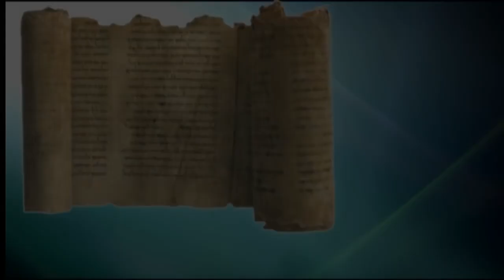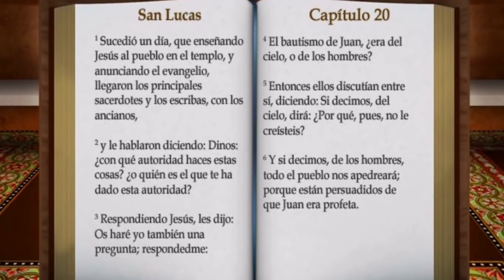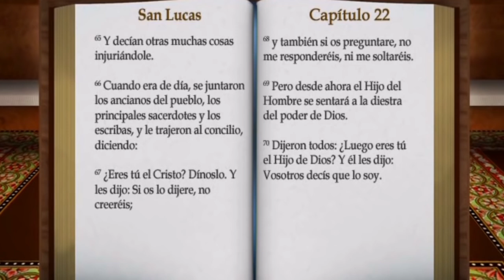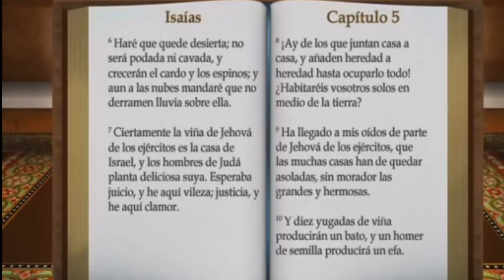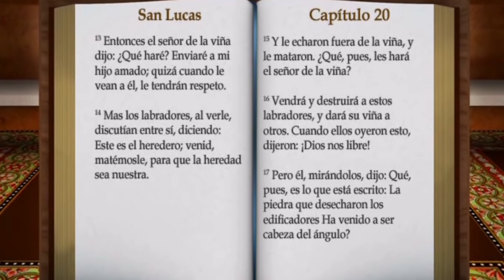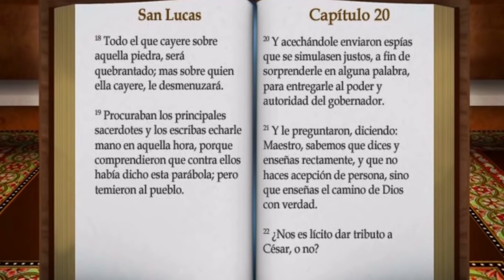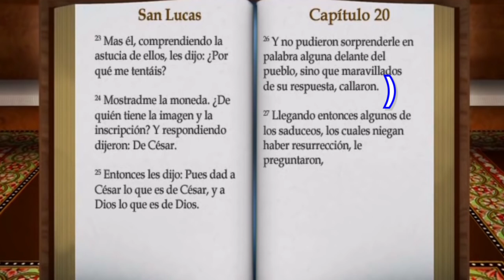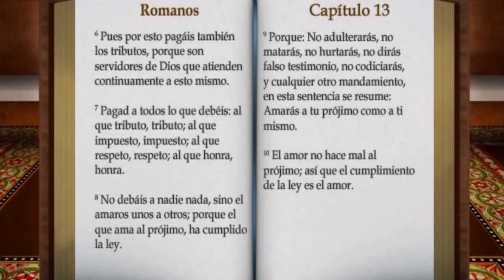Curso bíblico, LECCIÓN 39 - SAN LUCAS (Lc 20,1-26)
Nazaret TV te ofrece el curso bíblico sobre el evangelio de San Lucas. Hoy la lección 39, Lc 20, 1-26. Profesora Emilia García Martín.